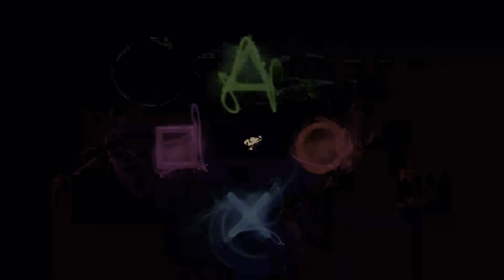هورايزن الغرب المحظور | Horizon forbidden west | تختيم | مهمة جانبية - مافقد #75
مهمة جانبية - مافقد

هورايزن الغرب المحظور | Horizon forbidden west | تختيم | تحد صعب - الرمال الساكنة  #74

0:00 مقدمة و شكر للمتابعين - إنقاذ لوريس
8:43 جراب الجرعات - جلد سمكة شبوط
17:35 مهمة جانبية - مافقد

تتضمن لعبة Horizon Forbidden West PS5 Walkthrough Gameplay 1 مراجعة ، ولعبة كاملة للعبة ، و Campaign Mission 1 لـ PS5 و PlayStation 5 و PS4 و PlayStation 4. ستعرض لعبة Horizon Forbidden West Gameplay 2022 قصة اللعبة الكاملة. ستعرض جولة اللعب هذه في Horizon Forbidden West (2022) حملة قصة اللعبة الكاملة. ستشمل جولة اللعب في Horizon Forbidden West مراجعة ، ومراجعة ، وجميع مهام القصة ، ومشاهد مقطوعة ، وسينماتيك ، و OST ، وموسيقى تصويرية ، وألعاب PS5 ، و PlayStation 5 ، والمزيد حتى انتهاء قصة اللاعب الفردي! شكرًا ، PlayStation لـ Horizon Forbidden West!

Horizon Forbidden West هي لعبة فيديو لعب الأدوار تم تطويرها بواسطة Guerrilla Games ونشرتها شركة Sony Interactive Entertainment لبلاي ستيشن 4 و PlayStation 5. ومن المقرر إطلاقها في 18 فبراير 2022. وهي تكملة لـ Horizon Zero Dawn لعام 2017. عالم في غرب الولايات المتحدة ما بعد المروع. يجب على اللاعبين السفر وإكمال المهام بمهارات البقاء على قيد الحياة وأسلحة المشاجرة والأسلحة بعيدة المدى في عالم تغلب عليه مخلوقات الآلات.

الشخصيات في Horizon Forbidden West تشمل Aloy و Avad و Erend و GAIA و Marad و Petra Forgewoman و Sylens و Talanah Khane Padish و Uthid و Vanasha و Varl و Alva و Hekarro و Kotallo و Regalla و Tilda و Vuadis Zo.

تواصل Horizon Forbidden West قصة Aloy ، وهو صيادة شابة من قبيلة Nora أرسلت في مهمة إلى الحدود الغامضة المعروفة باسم الغرب المحرمة للعثور على مصدر طاعون غامض يقتل كل ما يصيبه. في رحلتها عبر هذه الأراضي المجهولة ، تواجه Aloy مناطق معادية دمرتها عواصف هائلة واحتلت من قبل أعداء خطرين وآلات مميتة. تكتشف أيضًا مجموعة واسعة من البيئات والنظم البيئية ، بما في ذلك الوديان الخصبة والصحاري الجافة والجبال الثلجية والشواطئ الاستوائية والمدن المدمرة ، فوق وتحت الماء.

سيستفيد إصدار PlayStation 5 من اللعبة من قوة المعالجة المتزايدة لوحدة التحكم ، وتخزين محرك الحالة الصلبة المخصص ، ومحرك Tempest ، ووحدة التحكم DualSense لدعم ميزات مثل ردود الفعل اللمسية المتقدمة ، والصوت المكاني ثلاثي الأبعاد ، وتقليل أوقات التحميل. ستحتوي اللعبة أيضًا على نسخة محدثة من محرك Decima.